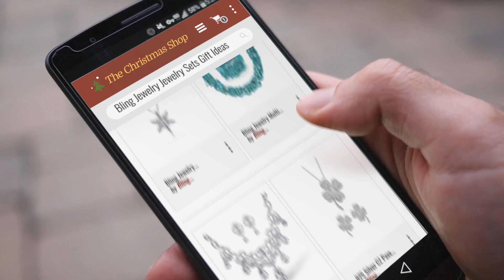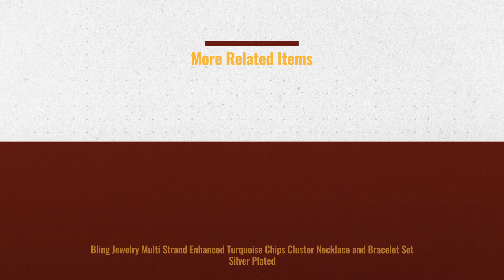Best Of Bling Jewelry Jewelry Sets Gift Ideas / Christmas Gift Ideas For Her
Black Friday / Cyber Monday Sterling Silver CZ Snowflake Winter Necklace Earrings Set by Bling Jewelry

Black Friday / Cyber Monday Bling Jewelry Multi Strand Enhanced Turquoise Chips Cluster Necklace and Bracelet Set by Bling Jewelry

Black Friday / Cyber Monday Bling Jewelry CZ Pear Vintage Style Statement Wedding Earrings Necklace Set Rhodium Plated by Bling Jewelry

Black Friday / Cyber Monday .925 Silver CZ Pave Clover Pendant Necklace and Earrings Set by Bling Jewelry

Black Friday / Cyber Monday Christmas Snowflake Simulated Pearl Pendant Earring Set Rhodium Plated by Bling Jewelry

Black Friday / Cyber Monday Bling Jewelry Crystal Snowflake Necklace Drop Earrings Christmas Set Rhodium Plated by Bling Jewelry

Black Friday / Cyber Monday Bling Jewelry Crystal Snowflake Antique Style Necklace Drop Earrings Set by Bling Jewelry